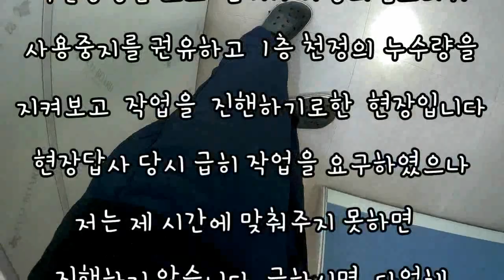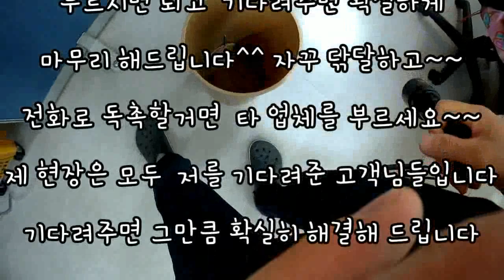욕실누수 보수현장 건물주의 속상한 마음 누가 달래주나?!